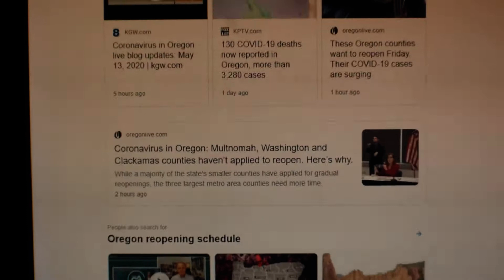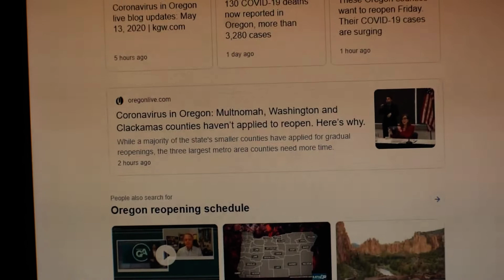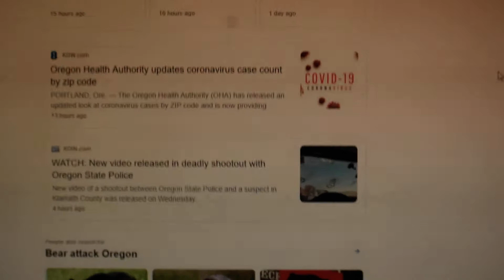What going on in Oregon now